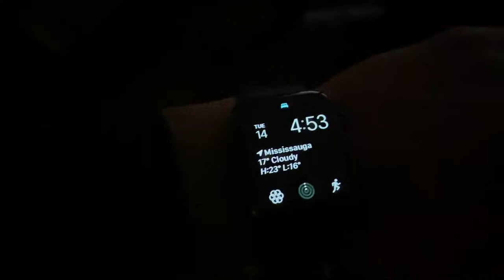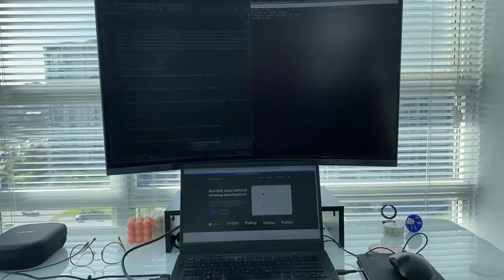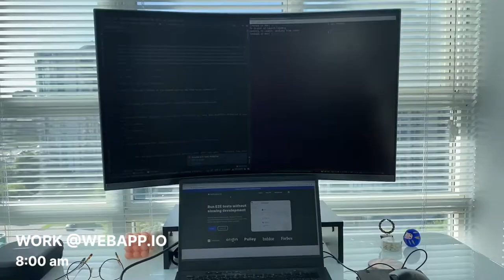Productive Day in the Life of a Software Engineer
Follow me through my typical day as a Software Engineer working at a Y Combinator Startup (webapp.io). Workout, morning routine, work, meals, friends, night routine - all here for you.

To me, being productive means doing what you love (working out, work, startup work, side projects, chilling with friends), and not fooling yourself by wasting time on tasks that don't give you a nudge of momentum forward - whether physically, emotionally, spiritually, or financially.

No, my days aren't always productive, I'm not Tony Stark.

Couple things to note:
- Sometimes I get tired af and my schedule shifts around
- My routine updates based on bigger events I have and schedules of the people around me (I'm waking up earlier now cause my roommate is up at 4:30am every morning)
- I have a routine schedule on my website, check it out for my latest routine & updates